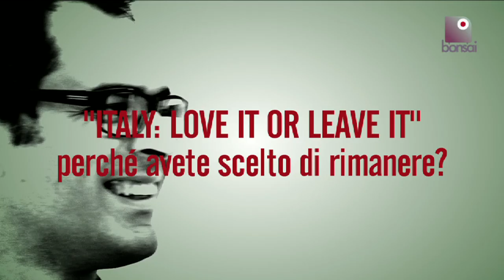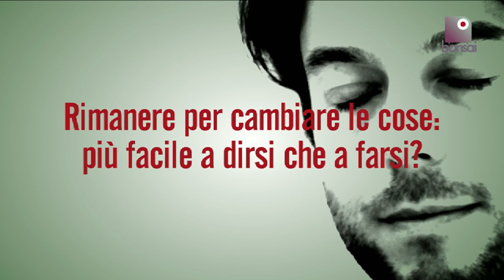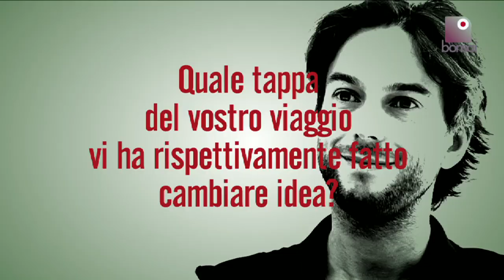Italy love it or leave it: intervista a Luca Ragazzi e Gustav Hofer | Bonsai TV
Un documentario per capire se l'Italia è ancora un Paese per giovani o se merita di essere abbandonata. Luca e Gustav fanno un viaggio per scoprire dove è meglio vivere e coltivare il proprio futuro.

Lo sappiamo, sei ancora l'unico a non essere fan di Bonsai TV: RIMEDIA SUBITO